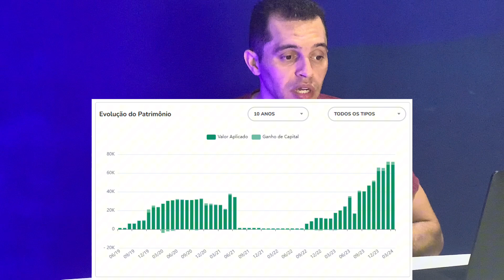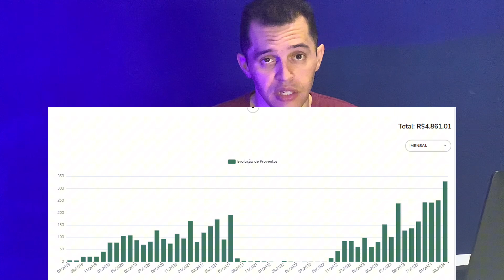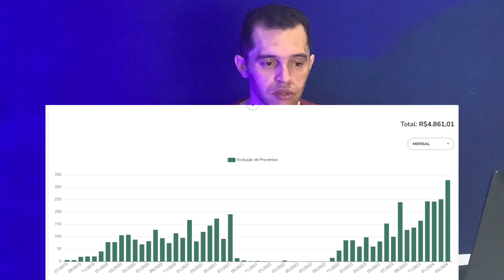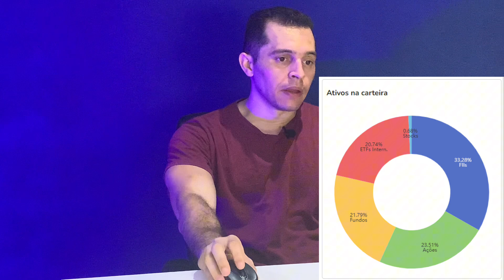24 MESES INVESTINDO, VEJA O RESULTADO.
Neste vídeo vou te mostrar o meu resultado de dois anos investindo. Espero te incentivar a estudar sobre investimentos, e a gerar um patrimônio saudável.

Obs: Este vídeo não é recomendação de compra ou venda de ativos. Estude e tome as suas próprias decisões.